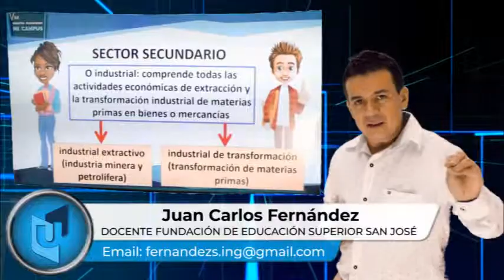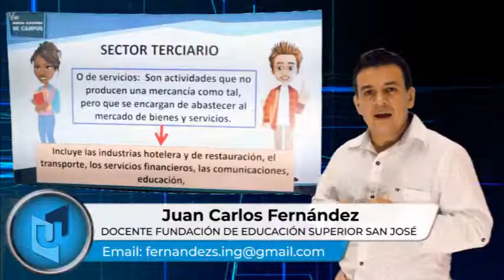JUAN CARLOS FERNÁNDEZ MATERIA PROCESO DE PRODUCCIÓN TEMA SECTORES DE PRODUCCIÓN